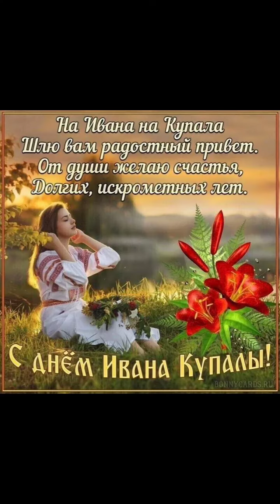На Ивана на Купала